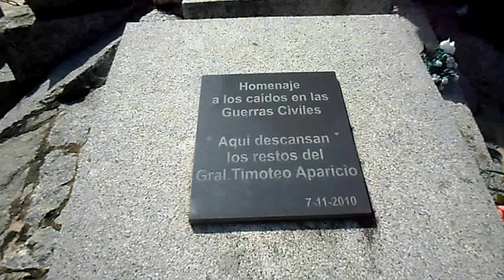MONUMENTO A LOS "CAÍDOS EN LAS GUERRAS CIVILES" FLORIDA-URUGUAY. La Macana "Corazón del Mundo"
A poco más de 10 km de Pueblo La Macana, Florida, Uruguay está el monumento que recuerda a los "CAÍDOS EN LAS GUERRAS CIVILES". Se encuentra en el Cementerio de la ciudad de Florida. El valor patrimonial de este cementerio es enorme, en él además del monumento que vemos, se destaca el Arco de Triunfo y también muchísimas obras artísticas y simbología de 1883 por lo menos, siendo el reflejo de la "memoria viva" de una sociedad local. En el año 2010 los restos del general Timoteo Aparicio llegaron al panteón del soldado desconocido en una carreta tirada por un caballo acompañada por un centenar de lanceros y blandengues, que trasladaron la urna del caudillo nacido en Canelón Grande en 1814, pero floridense por adopción.